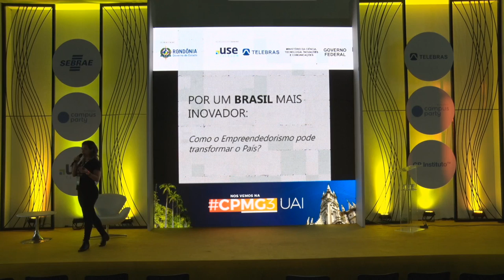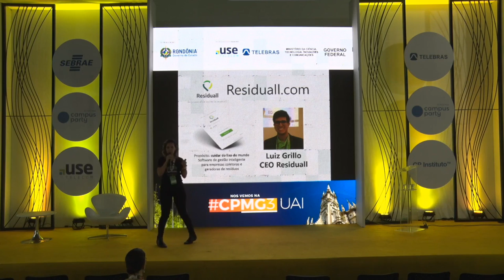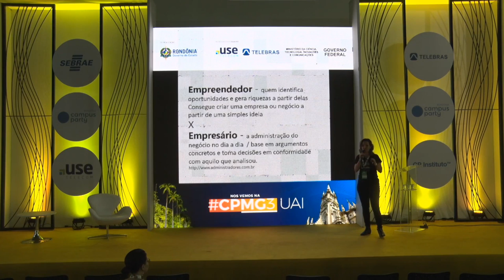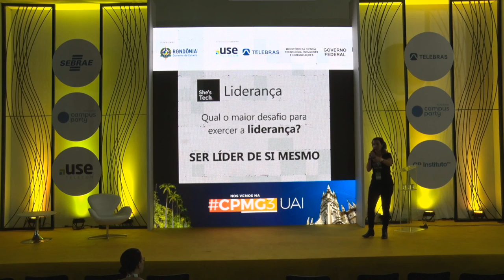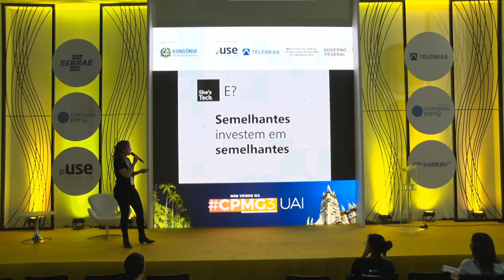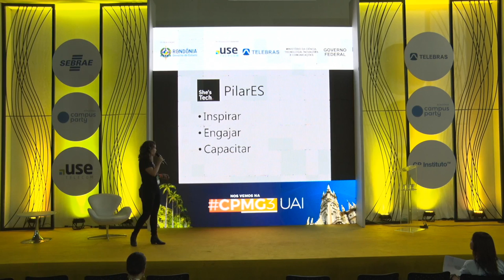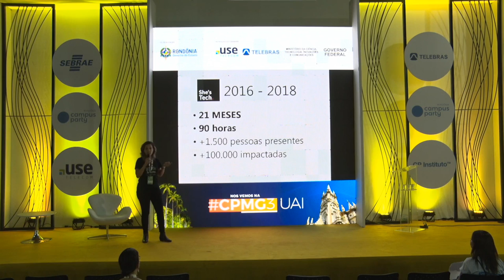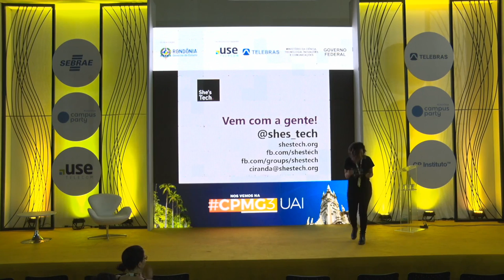CPRO - Por um Brasil mais inovador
Palco: Entrepreneurship & Startup
Data: 02/08/2018
Horário: 18h00 às 18h45
Título: Por um Brasil mais inovador

 Como o empreendedorismo pode transformar o País? Entre ganhar dinheiro e mudar o mundo, escolha os dois!   Ciranda de Morais:
Fundadora do She'sTech, projeto que visa fortalecer a presença das mulheres na tecnologia, community builder, co-organizadora do Google Business Group BH, agente de inovação do programa Minas Digital, membro do Observatório de Gênero e Raça de Minas Gerais e do Conselho Empresarial da Mulher Empreendedora da ACMinas. Ciranda é mestre em Políticas Sociais e Direção estratégica para Desenvolvimento Sustentável do Território pela Universidade de Bolonha, Itália. Graduada em Publicidade/Propaganda e Relações Públicas pela PUC/MG. Tem mais de 6 anos de experiência empreendedora no setor de varejo e serviços, 5 anos de vivência em países europeus e estágios em ONGs como Ucodep/Oxfam e Auser. Recentemente apresentou sua tese das “Portas de Vidro” no TEDxUFMT, no Tech SuperWomen Summit em San Francisco e no Global Google GDG Community Summit no Googleplex - Vale do Silício.